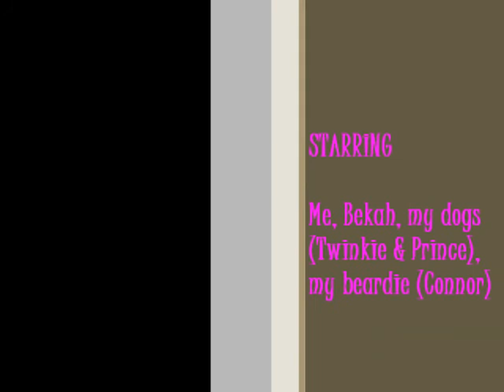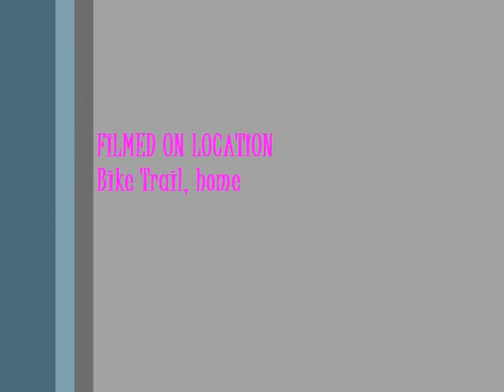Vlog #4 Walking Dogs and Bathing a Lizard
Walking my doggies! And bathing Connor. :P I know that the video says that this is Vlog #5 but it's number 4 because #3 had issues uploading so I just trashed it.
SONG IN THE BEGINNING AND END OF VIDEO: HE'S A WHORE - VINCE NEIL
I do not claim to own own Vince Neil or any of his songs.